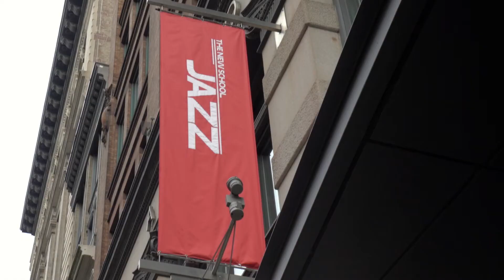Eddie | Be Free—and a Professional | Jazz Performance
Eddie, BFA Jazz Performace '12 School of Jazz and Contemporary Music, takes risks that both bolster his craft and repertoire. and Follow Eddie at his website;